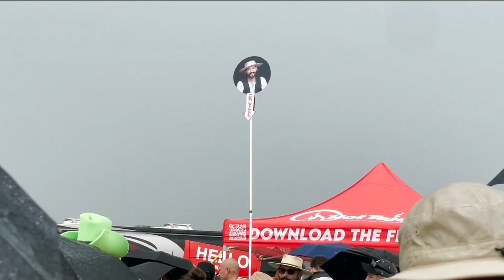Not enough Kyles: City of Kyle falls short of world record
The Central Texas city had attempted to beat the record for the most people gathered with the same first name with its "Gathering of the Kyles."